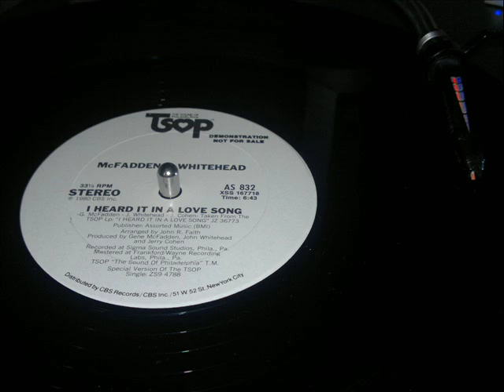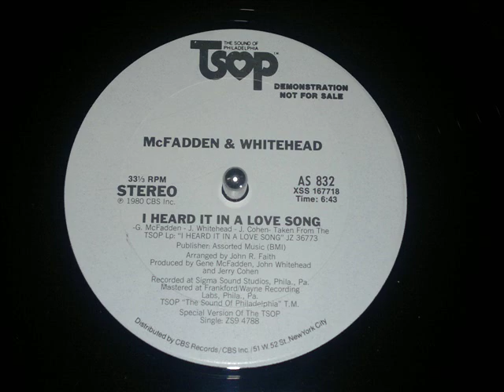Mc Fadden And Whitehead, I Heard It In A Love Song 1980) HD !